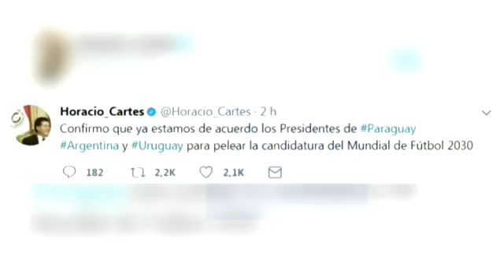Paraguay, Uruguay y Argentina serán candidatura conjunta para Mundial 2030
Asunción, 31 ago (EFE).- El presidente paraguayo, Horacio Cartes, confirmó que llegó a un acuerdo con sus homólogos de Argentina, Mauricio Macri, y de Uruguay, Tabaré Vázquez, para "pelear" por la candidatura al Mundial de fútbol de 2030, según publicó hoy el mandatario en su cuenta en la red social Twitter.

"Confirmo que ya estamos de acuerdo los Presidentes de Paraguay Argentina y Uruguay para pelear la candidatura del Mundial de Fútbol 2030", fue el mensaje exacto que publicó Cartes.
IMÁGENES DEL TWITTER DEL PRESIDENTE PARAGUAYO, HORACIO CARTES.